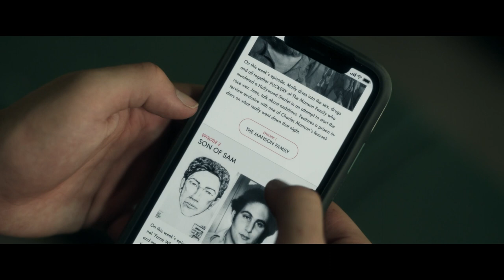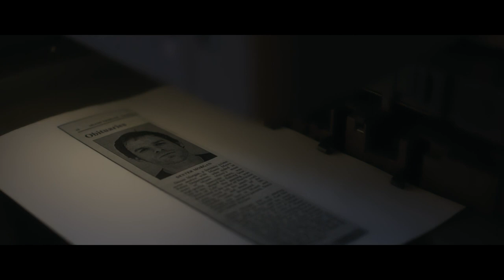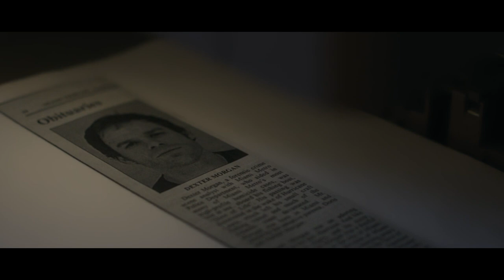Dexter New Blood Episode 5 Breakdown | Recap & Review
Dexter: New Blood Episode 5 breakdown. Deep dive recap & review of “Runaway” with the ending explained. Dexter season 9 revival.

In the fifth episode Dexter (Michael C. Hall) is trying to figure out why Harrison (Jack Alcott) has a straight razor in his room, and if he attacked Ethan on purpose. Kurt (Clancy Brown) is revealed to be the serial killer keeping young women in the basement room, and Molly (Jamie Chung) and Angela (Julia Jones) go to NYC looking for his son Matt.

The tension is building in episode 5. Harrison leaves after finding out Dexter searched his room. He goes to a party and while he’s intoxicated he tells Audrey (Johnny Sequoyah) that his dad’s real name isn’t Jim Lindsay. He then ODs after someone gives him fake oxycontin. The next day Dex goes after the dealer and that ends up in a kill of the week situation. Kurt is dismayed when his victim Chloe won’t do what he wants, and is upset when he kills her outside of his kill cycle.

Deb (Jennifer Carpenter) continued to be Dexter’s conscience as he struggled with parenting. Angel Batista (David Zayas) is speaking at the conference that Angela and Molly attend and he brings up the Bay Harbor Butcher. By the end of the episode Angela realizes that Jim’s real name is Dexter Morgan.

10 years after Dexter Morgan went missing in the eye of Hurricane Laura, everyone in Miami believes he is dead. His son Harrison left for Argentina with Hannah, and Dexter lived under an assumed name in Oregon for a period of time. Now he’s settled in Iron Lake, NY, working at a local fish and game store under the alias Jim Lindsay. It’s been a decade since he killed anyone, and his dead sister Deb has taken the place of his adoptive father Harry as the person he talks to inside his head. In the beginning of the season Harrison tracked Dexter down, and the first season will explore their father son relationship.

Dexter's new revival cast also includes Julia Jones (Westworld), Alano Miller (Sylvie’s Love), Johnny Sequoyah (Believe), Jamie Chung (Lovecraft Country), Oscar Wahlberg (NOS4A2), Jack Alcott (The Good Lord Bird), and Michael Cyril Creighton. Clancy Brown will play a new villain that Dexter will have to face off against. Clyde Phillips, who served as the showrunner for the four first seasons of Dexter, will return for that role, as well as produce alongside Hall and director Marcos Siega.

All Images Courtesy of Showtime.

Thumbnail Image Photo Credit: Seacia Pavao/SHOWTIME

Dexter Stuff:
🔪 Complete TV series (Blu-ray)
🔪 Collector’s Edition
🔪 Darkly Dreaming Dexter book
🔪 Complete book series

The Dexter television series follows the life of Dexter Morgan (Michael C. Hall), a Miami Metro Police Department blood pattern analyst with a double life. While investigating murders in the homicide division, Dexter hunts and kills murderers who have escaped the justice system.

The series is based on characters created by Jeff Lindsay for his "Dexter" series of novels. Although the first season is based on the events of the first book, Darkly Dreaming Dexter, the series' subsequent seasons follow different storylines than in the novels. DEXTER was developed for television by James Manos, Jr.

0:00 Intro
0:44 Father & Son
4:16 Kill of the Week
6:15 The Other Serial Killer
7:52 Angela, Molly, & Angel
10:33 The Ending
12:00 Review & Thoughts